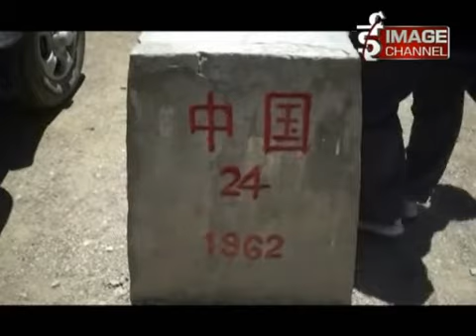Korala Naka Kholna Samasya/कोरला नाका खोल्न समस्या